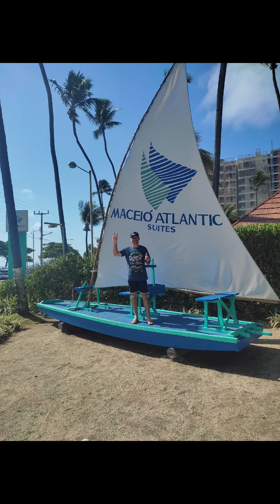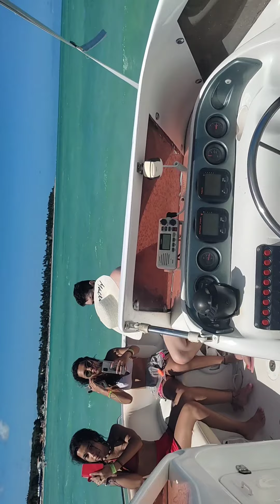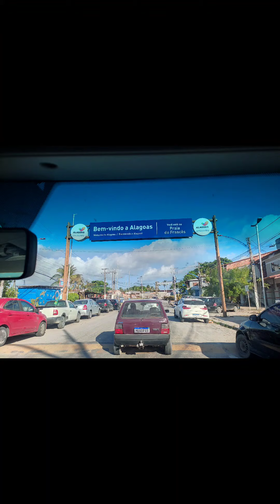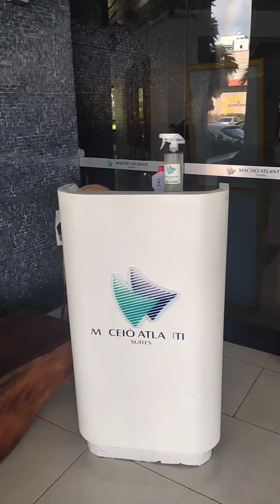Viagem a Alagoas e pernambuco